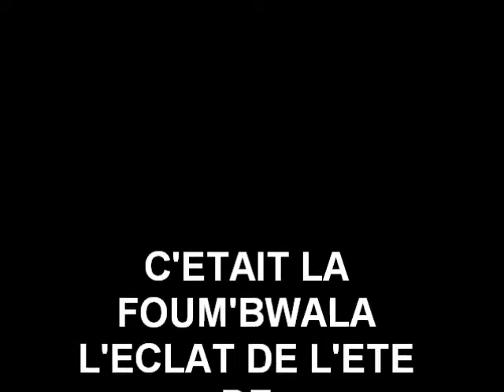FOUM'BWALA L'ECLAT DE L'ETE 2010_09_30_20_28_13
Une oeuvre de l'artiste M.T DE SUN MFUMU-BWALA. Pour le ROI  des été, la bonne humeur est sa phylosophie.